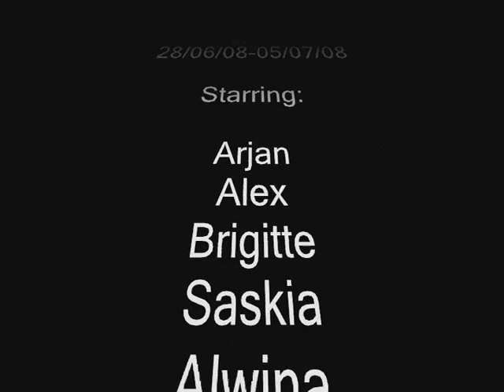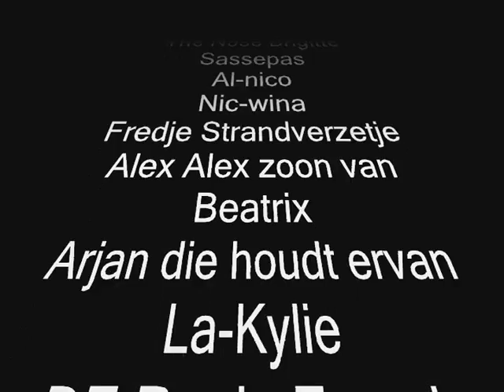Slideshow Sitges holiday 28/06-05/07/08